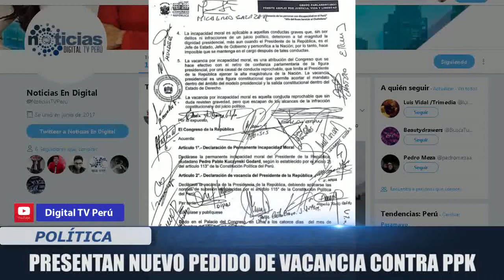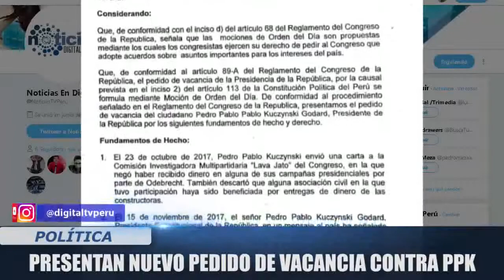PRESENTAN NUEVO PEDIDO DE VACANCIA CONTRA PPK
CON 28 FIRMAS Y EL RESPALDO DE CINCO BANCADAS EL CONGRESO PRESENTÓ UNA NUEVA MOCIÓN DE VACANCIA CONTRA EL PRESIDENTE PEDRO PABLO KUCZYNSKI POR INCAPACIDAD MORAL.